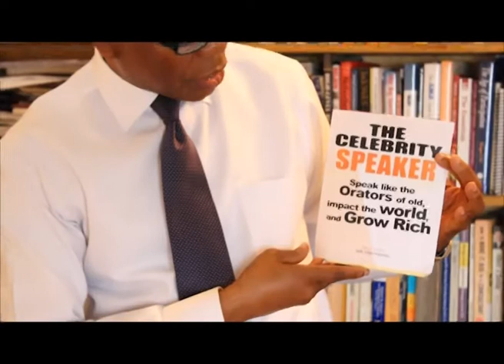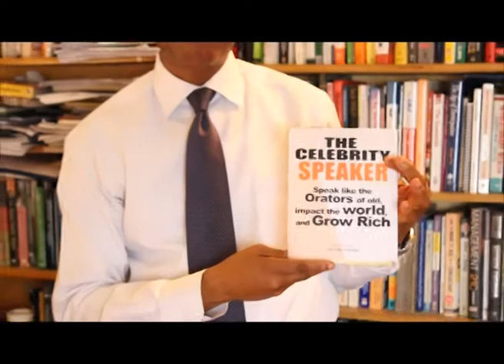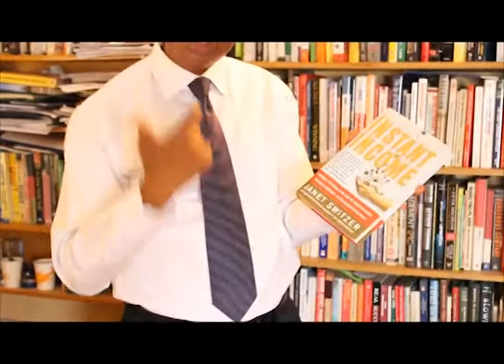How to Build a Media Empire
Building a media empire as an author, trainer, speaker, coach, consultant, and information marketer like Brendon Burchard, Tony Robbins, and Jay Abraham can be mastered by anyone by following a simple rule - focusing your message on a pre-qualified audience.